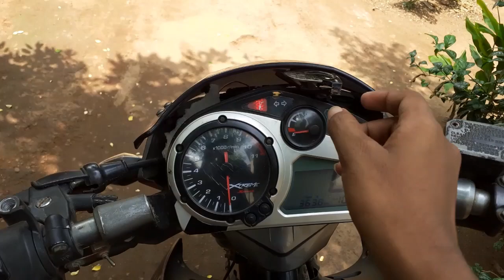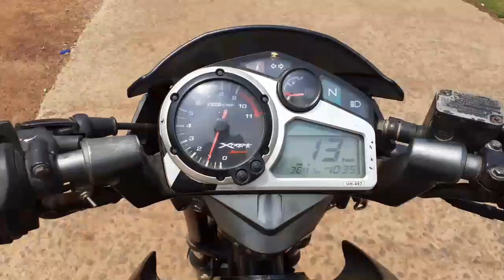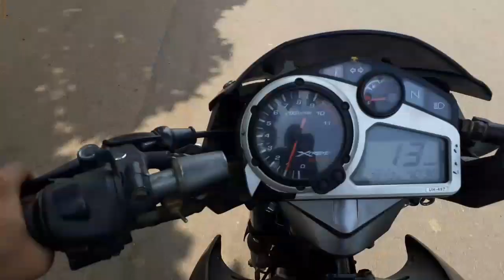Low hed light problem in hero xtreme Instal capacitor battery Thanks 700 sub